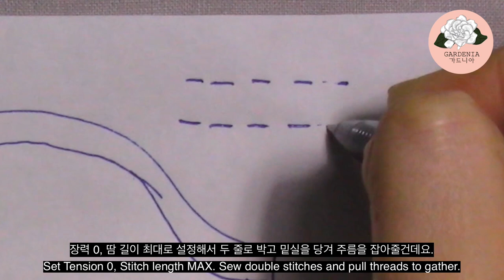[EASY] Coat Dress Sewing Tutorial for Paola Reina Doll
Hi Guys~!

You will learn how to sew this super cute coat dress for Paola Reina doll.